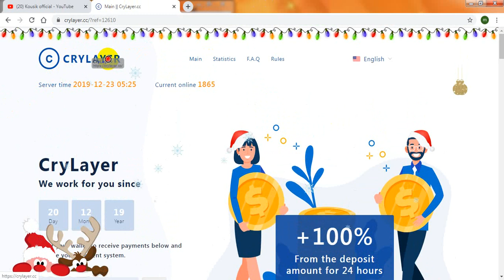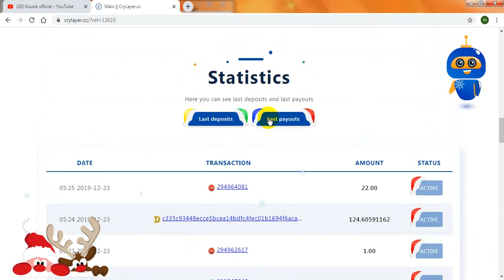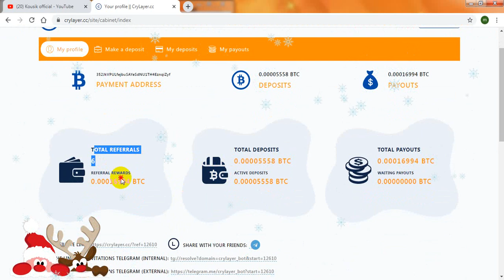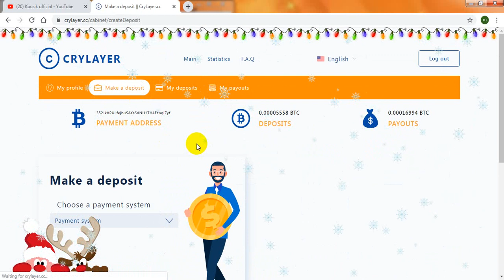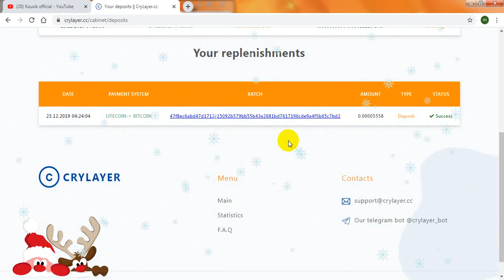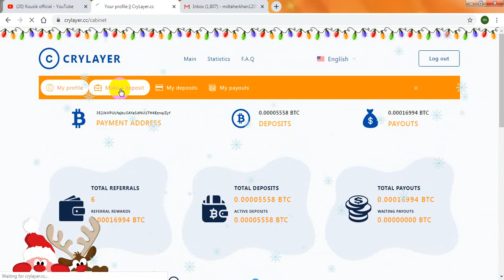Crylayer.cc new fresh doubler site2020| 00 day runing| eran daily $20 |live deposit| kousik official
crylayer.cc   new fresh bitcoin doubler site2020| 00 day runing| eran daily $20 |live deposit| EARN $10 TO $20 PER DAY 100%-EASY WAY TO EARN MONEY ONLINE IN 2019-HOW TO MAKE MONEY ONLINE 2019, best eranning way